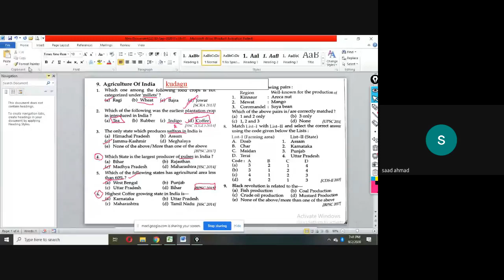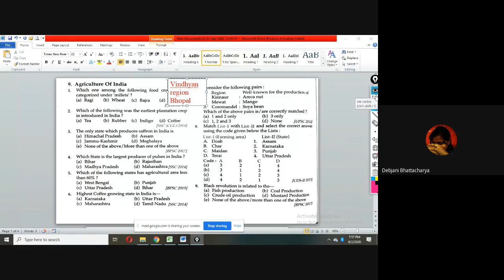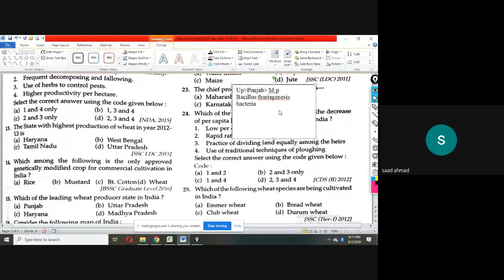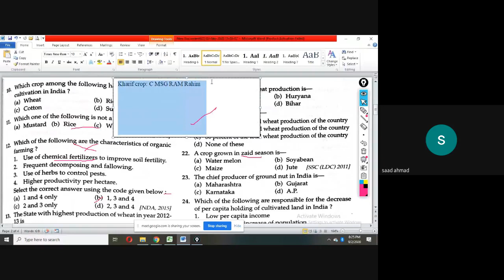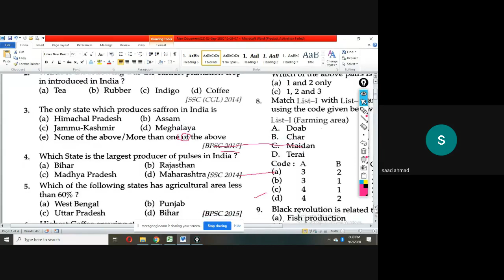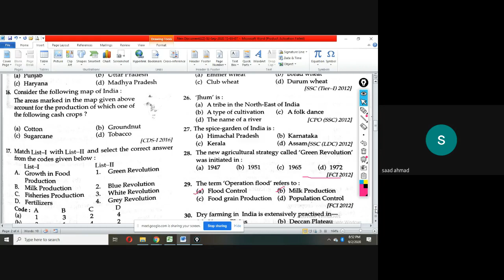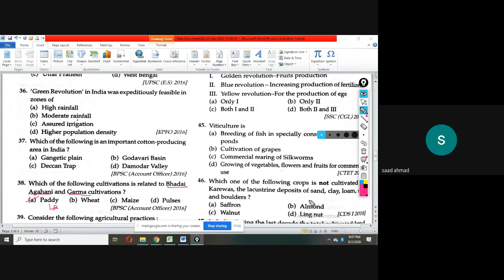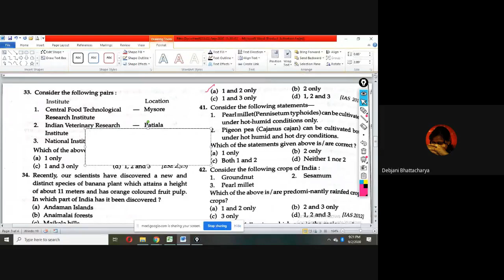Live Class-Agriculture in India-MCQ 1(Saad Sir)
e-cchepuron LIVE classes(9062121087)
WBCS Prelims & Mains